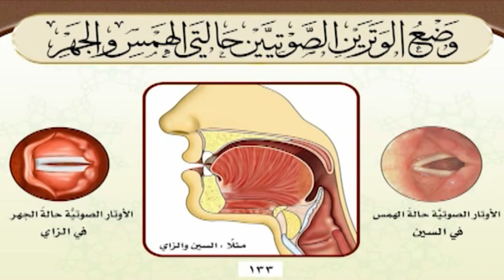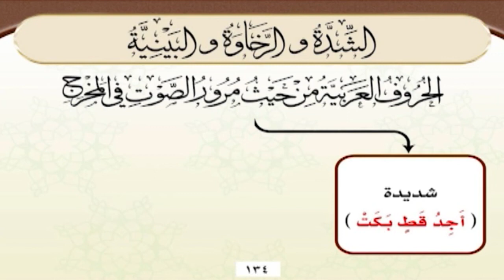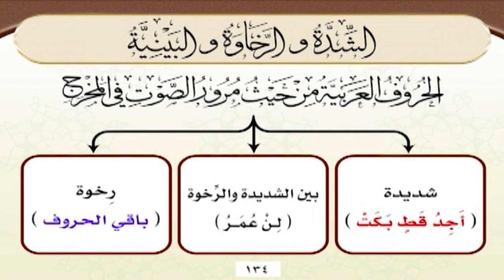الحلقة 12 صفة الهمس والجهر والشدة والرخاوة والبينية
KonoozAlhuda
konoozalhuda
konooz
Konooz Alhuda
كنوز الهدى,
كنوز الهدي,
كنوز,
الهدى,
الهدي,
تجويد, الدورة التاصيلية,
أيمن سويد
ايمن سويد